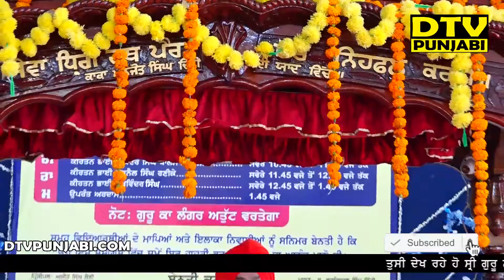Bhai Karnail Singh Ji Hazoori Sri Darbar Sahib Amritsar Part-04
Ragi-Bhai Karnail Singh Ji Hazoori Ragi Sri Darbar Sahib Amritsar
ਸ੍ਰੀ ਗੁਰੂ ਨਾਨਕ ਦੇਵ ਜੀ ਦੇ 550 ਸਾਲਾ ਪ੍ਰਕਾਸ ਪੁਰਬ ਨੂੰ ਸਮਰਪਿਤ ਰੁਹਾਨੀ ਕੀਰਤਨ ਦਰਬਾਰ 17 ਅਕਤੁਬਰ 2018 ਦਿਨ ਬੁਧਵਾਰ ਨੂੰ ਸ਼ਹੀਦ ਬਾਬਾ ਖੁਸਹਾਲ ਸਿੰਘ ਖਾਲਸਾ ਮਾਡਲ ਸੀਨੀ. ਸੈਕੰ. ਸਕੂਲ ਲਾਂਬੜਾ (ਜਲੰਧਰ)
Shaheed Baba Khushal Singh Khalsa Model Sr. Sec. School, Lambra jalandhar
DTV Punjabi M.92696-01313...